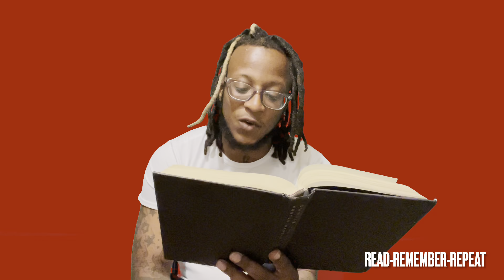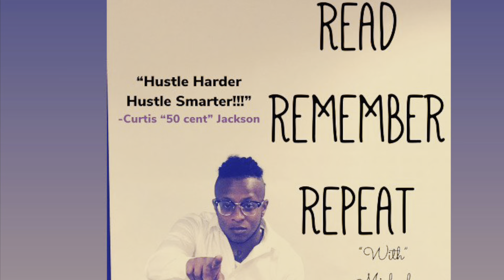READ - REMEMBER -REPEAT “HUSTLE HARDER HUSTLE SMARTER” (EPISODE 22)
CURTIS “@50cent “ JACKSON

“HUSTLE HARDER HUSTLE SMARTER”

Background music made by me